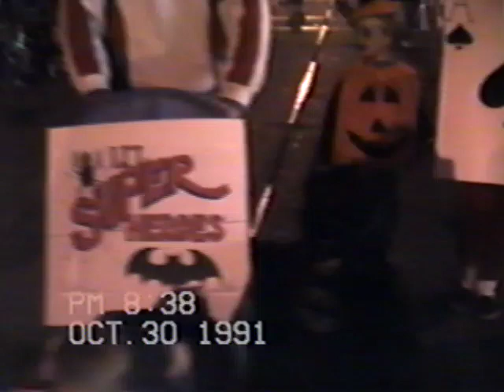Owen baptism, Halloween 1991, Haddon Twp soccer, Shane preschool graduation